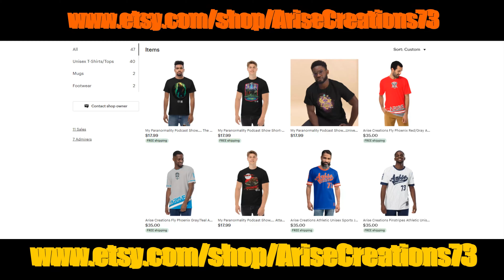The Universal Dialect Show #42 Mic Nickels : Artist, Emcee/Rapper, Author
In this episode of The Universal Dialect show, we're joined by prolific artist, emcee and author, Mic Nickels! We chop it up about his beginnings, the origin of his name, his introduction to the Hip-Hop culture and the status of the culture currently. Mic Nickels also gets into the forming of his band "Nickels and Dime Ops" and the super crew M.H.B. (Money Hungry Bastards). Ultimately the convo segues and concludes with his most recent project(s), the book and the album, "Bars For Days".

Follow Arise Creations Productions, The Universal Dialect Show and My Paranormality Podcast on other platforms and Social Media (On BitChute,YouTube, RSS and Spotify):